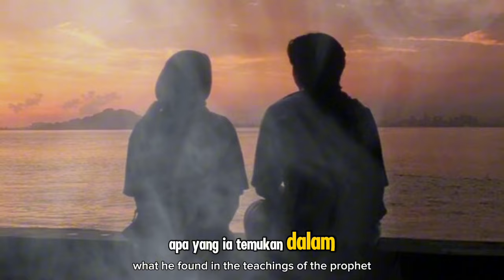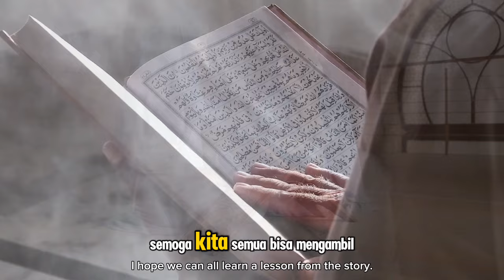Cerita Rita Yakin Masuk Islam Gara-Gara Benci Nabi dan Poligami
Judul  Cerita Rita Yakin Masuk Islam Gara-Gara Benci Nabi dan Poligami

**Deskripsi:**

*Bismillahirrahmanirrahim.*

Dalam video ini, kami membagikan kisah inspiratif dari seorang wanita bernama Rita yang awalnya memiliki kebencian terhadap Nabi Muhammad Shallallahu ‘alaihi wa sallam dan konsep poligami dalam Islam. Namun, perjalanan hidupnya yang penuh dengan pencarian kebenaran membawanya kepada pemahaman yang lebih dalam tentang Islam dan mengubah pandangannya secara drastis. Rita akhirnya memutuskan untuk memeluk agama Islam setelah menyadari keindahan ajaran Nabi Muhammad dan makna poligami yang sebenarnya dalam Islam.

Kisah ini menunjukkan bahwa hidayah bisa datang dari mana saja, bahkan dari kebencian sekalipun. Semoga kisah ini memberikan inspirasi dan membuka hati bagi yang masih ragu terhadap kebenaran Islam. Mari kita ambil pelajaran dan hikmah dari perjalanan spiritual Rita.

Kunjungi Juga:
sains experiment,
sains data,
sains anak,
sains astronomi,
animasi sains,
sains biologi,
sains biomedis,
belajar sains,
sains channel,
data sains,
debat sains dan agama,
diskusi sains,